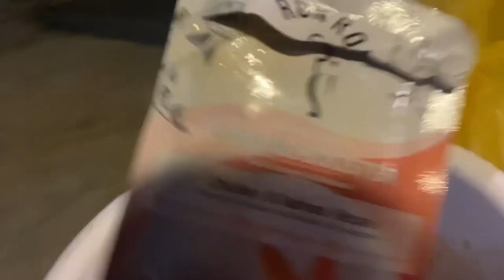Feed Street Cats and Kittens Who live in City Don't have owner